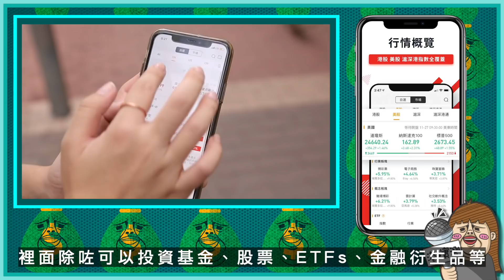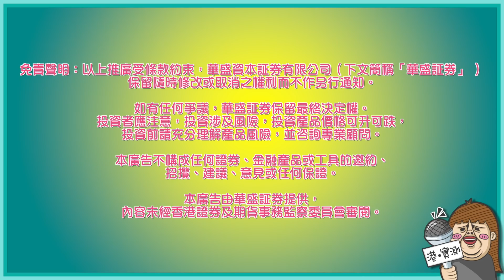一萬蚊做乜好？ 港女：好快用晒啦！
唔知大家平時有咩慳錢或者搵錢大計呢？
政府派一萬蚊，大家又計劃點用，有無諗過投資呢？
今次介紹一個非常適合投資新手嘅APP畀大家，就係華盛証券旗下嘅華盛通Vbrokers啦~
除咗交易，佢仲有投資學堂和交流討論區，非常適合初哥！

依家存1萬並透過以下港實測專屬連結，兩人或三人線上同行開戶，仲送額外100-200蚊現金：

👇Follow我哋成員嘅IG，了解更多幕後趣事！

免責聲明：以上推廣受條款約束，華盛資本証券有限公司（下文簡稱「華盛証券」 ）保留隨時修改或取消之權利而不作另行通知。
如有任何爭議，華盛証券保留最終決定權。投資者應注意，投資涉及風險，投資產品價格可升可跌，投資前請充分理解產品風險，並咨詢專業顧問。
本廣告不構成任何證券、金融產品或工具的邀約、招攬、建議、意見或任何保證。
本廣告由華盛証券提供，內容未經香港證券及期貨事務監察委員會審閱。